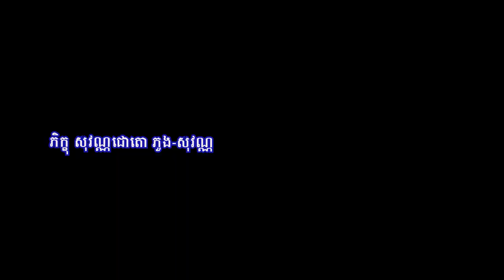ធម៌សូត្រព្រះអភិធម្ម៧គម្ពីរ/ភិក្ខុ សុវណ្ណជោតោ ភួង-សុវណ្ណ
ពុទ្ធបរិស័ទអាចស្ដាប់ព្រះធម៌ផ្សេងៗជាច្រើនដោយគ្រាន់តែចូលទៅកាន់ Link ខាងក្រោម៖
 👉 Like សូមអរព្រះគុណនឹងអរគុណចំពោះការស្ដាប់ព្រះធម៌